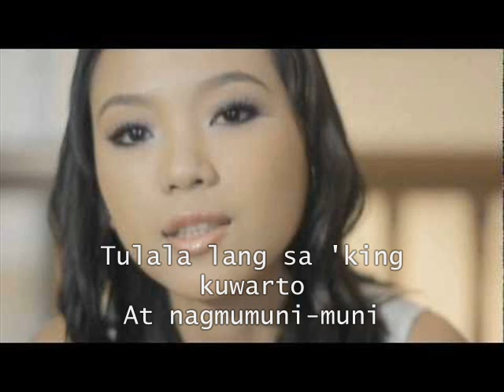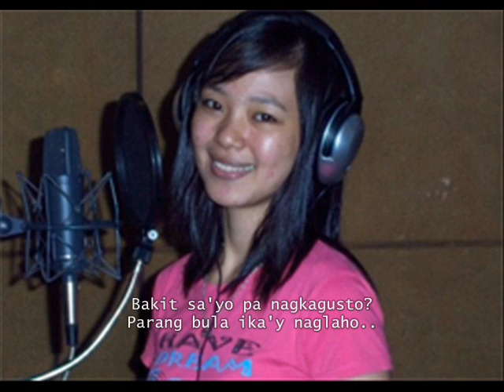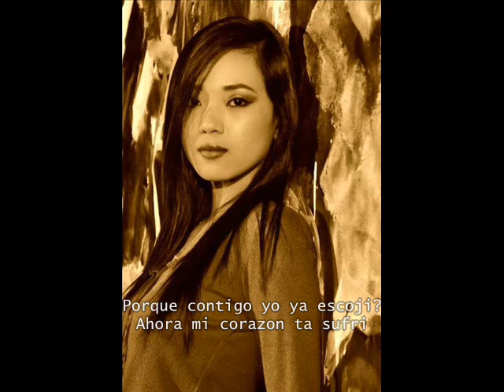Porque by Demz Espinosa (BTI 8905 OST) by Lyssandara